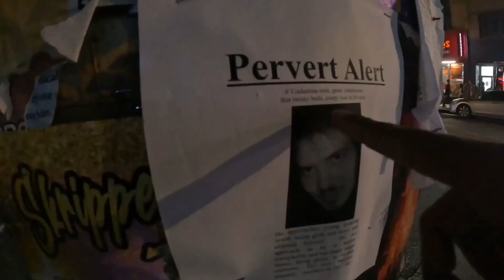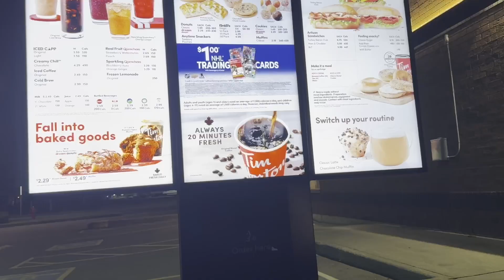Halloween Vlog 202/ Meri Gaadi khogyi / Canada Life 🇨🇦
Hey guys,
This vlog is a glimpse of Halloween in Canada 2023. Toronto Halloween is so much fun 🤩 .

Ek din canada ke international student ki life ka /Life of an International student in Canada🇨🇦 -

Keep Vibing 💕